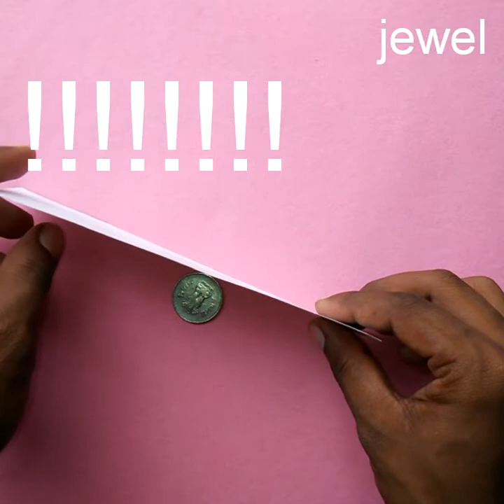Paper coin trick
Very simple paper & coin trick, magic